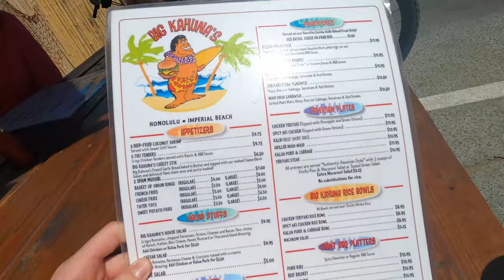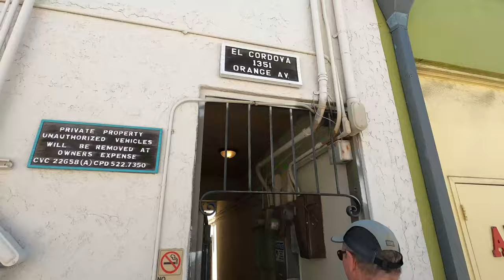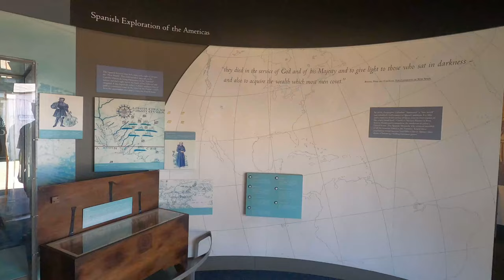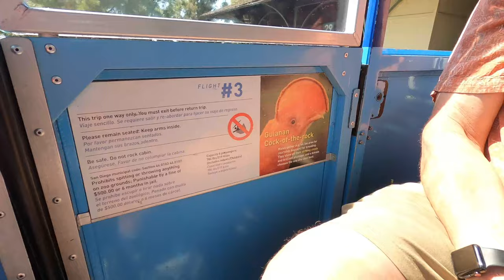Going to San Diego and Sending my FIRST Mountian Bike Drop!